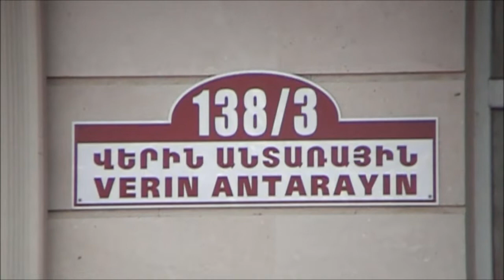Пешком с Комитаса до Монумента- 2